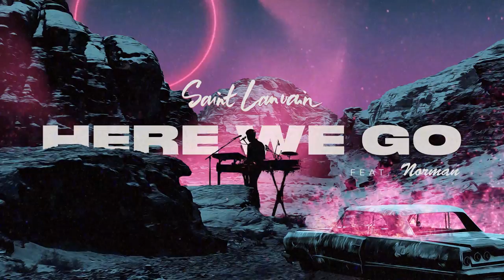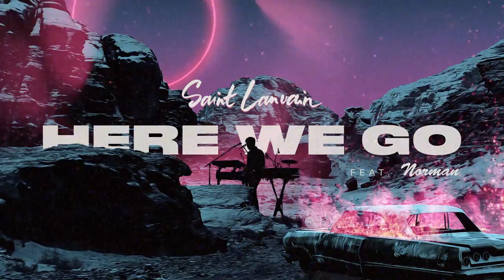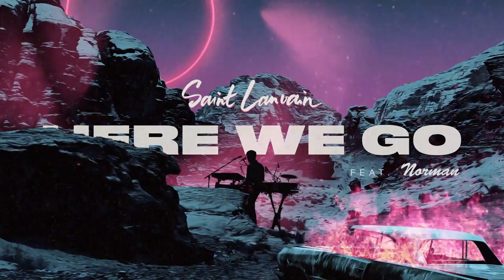Saint Lanvain - Here We Go feat. Norman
I will run, I will rise, I will grow
I will climb to the place I belong
I will fight like the world's never known
Like the world's never known

To the smoke, to the ash, to the flames
And it burns, like a fire in my veins
In the end you'll remember my name

Like the worlds never known